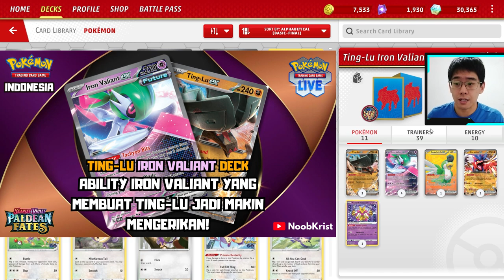Inilah Kemampuan Iron Valiant ex Yang Buat Ting-Lu ex Jadi Mengerikan! | Pokemon TCG Live Indonesia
Gunakan Headphone untuk pengalaman yang lebih baik!
Deck ini berasal dari: Kompetisi lokal di Jepang, Berada di posisi 8 besar

Next, alakazam... kayaknya... kayaknya lagi. Btw ide tentang deck snorlax baxcalibur deck yang muncul di video ini kayaknya bagus juga itu.

Time stamps:
00:00 hihglights
00:37 - opening + info discord
01:28 - sekilas tentang deck ini
02:05 - bahas pokemon yang ada di deck ini
08:36 - bahas kartu trainer + keseluruhan deck
11:47 - deck list, bisa di screenshot
11:52 - gameplay 1
20:30 - gameplay 2
31:54 - gameplay 3
42:00 - sorry tiba tiba hujan :)

Deck list (bisa di copy trus import ke game):
Pokémon: 5
3 Ting-Lu ex PAL 127
4 Iron Valiant ex PAR 89
1 Squawkabilly ex PAL 247
2 Koraidon ex SVI 125
1 Radiant Alakazam SIT 59

Trainer: 16
4 Switch Cart ASR 154
2 Future Booster Energy Capsule PAR 164
2 Switch CRZ 144
4 Professor's Research BRS 147
3 Escape Rope BST 125
2 Nest Ball PAF 84
1 Penny SVI 183
4 Battle VIP Pass FST 225
1 Bravery Charm PAL 173
2 Boss's Orders PAL 172
1 Ultra Ball BRS 150
2 Technical Machine: Devolution PAR 177
2 Collapsed Stadium BRS 137
2 Zinnia's Resolve EVS 164
3 Iono PAF 80
4 Earthen Vessel PAR 163

Energy: 1
10 Basic {F} Energy Energy 14